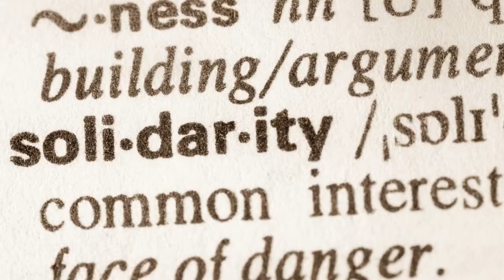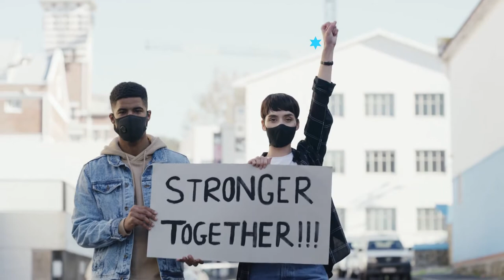* Maxi Priest * How Can We Ease The Pain * Tribute 2021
HOW CAN WE EASE THE PAIN

Waking up to a dry land
With empty glasses in their hands
To the bone I see their call
A fate for one and all
Watch relief fall from the sky
Still resources running dry

[Chorus]
Tell me, how can we ease the pain
That the people going under
Tell me, who's gonna take the blame

I watched the children cry
No tears within their eyes hey
Then I ask the reason why
Life seems to be on the slide hey
Electing one with no feelings
Who's gonna pay for their tomorrow

Hey woh sure like to know, woh
'Cause it's been so long
And it seems to me to be so wrong hey

So what we gonna do to ease the pain
Tell me, what are we gonna do, to ease the pain yeah
Ease the pain
Got to fight the fight